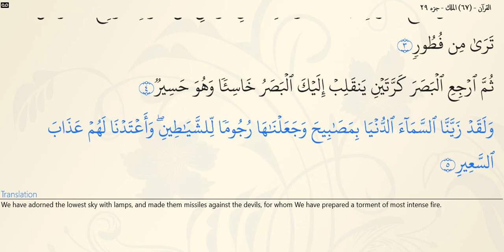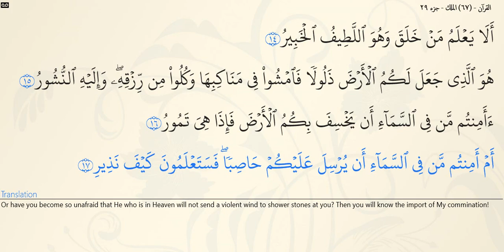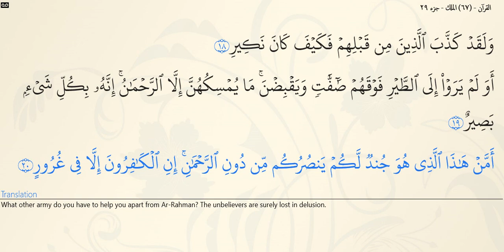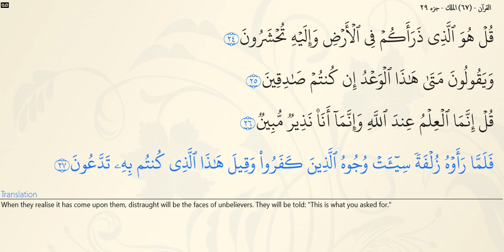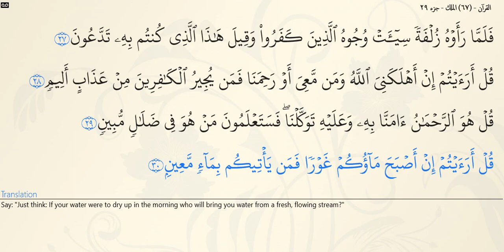SURAH AL MULK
Al Quran recitation in Arabic voice and English wording translation